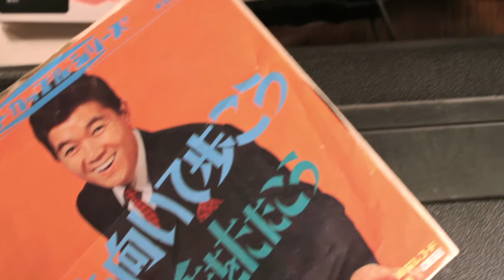Casiokids cover "Sukiyaki" (in Norwegian and Japanese)